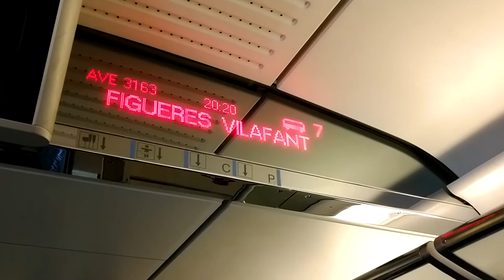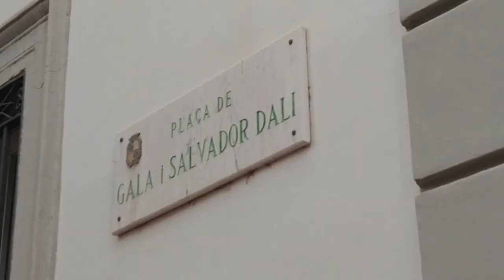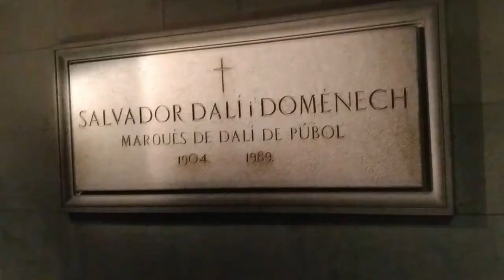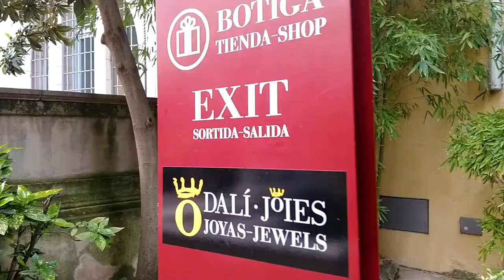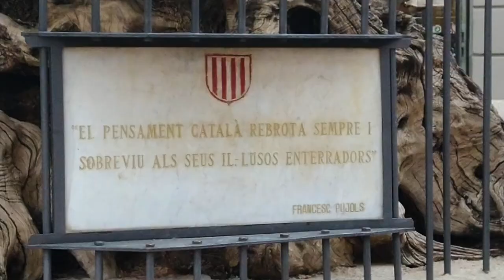Dalí Museum + Festival Day in Figueres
Many places in Spain have festivals special to that region, city or town during the summer, and I just happened to be in Figueres, Cataluña during theirs!

I got to see a human bull and donkey dance to music played on the flabiol (a type of woodwind pipe, I believe), a casteller (human tower), and the whole town take part in a circle dance.

On top of that, I had to visit the Salvador Dalí Museum (converted from a theater). 'Twas a surreal day. :)

¡Disfruta! Enjoy!

| Music |

"Turn Up, Let's Go" by Jeremy Blake